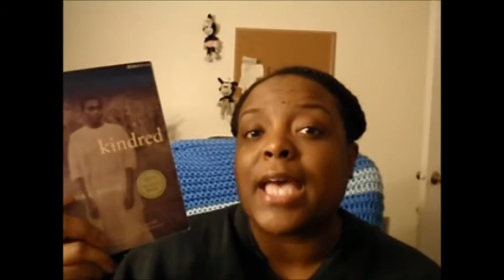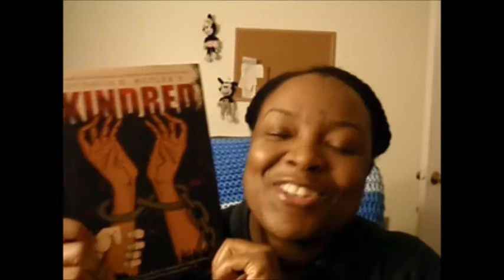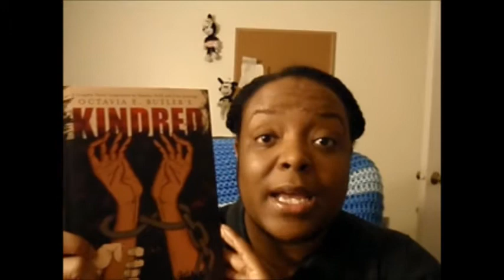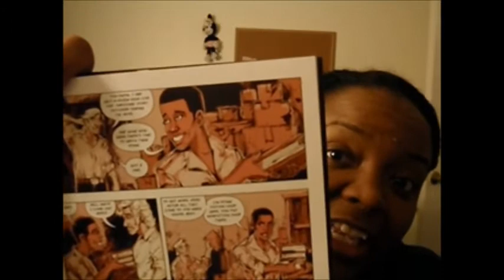FridayReads 1/13/17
Find me!